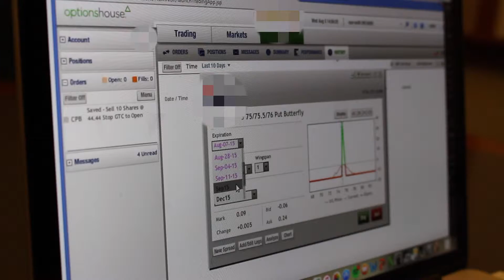THE BIG 10 !!!!!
Just another day in the grind. If you want to learn more about Wealth Generators or trading get in touch with me.

I PROMISE everyday these episodes will be better then the last!